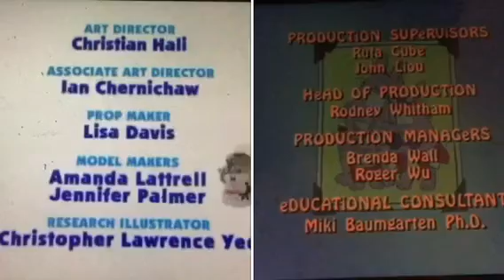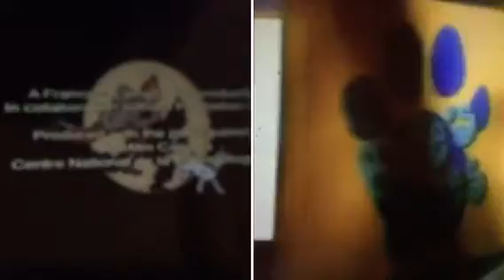The Adventures of Tintin, Blue's Clues and Dumb Bunnies Credits Remix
I made another credits remix video by myself. This one has The Adventures of Tintin, Blue's Clues and Dumb Bunnies in it. Wait a minute! Dumb Bunnies is supposed to use the 1985 Nelvana logo. Not the space polar bear from 1995. The 1985 one has a neon blue polar bear. It's used in Max and Ruby, Miss Spider, The Magic School Bus, Maggie and the Ferocious Beast, Handy Manny, Rolie Polie Olie, Babar and the Adventures of Badou, The Adventures of Tintin, Beetlejuice, The Backyardigans, Rupert, Little Bear, Franklin, Timothy Goes to School, Stickin' Around, Pelswick, My Friend Rabbit, Ranger Rob, Corduroy, Cyberchase, Franklin and Friends, George Shrinks, Braceface, Little Rosey, Trucktown, Babar, Seven Little Monsters, The Berenstain Bears and Marvin the Tap Dancing Horse. When the space polar bear appears, the shooting star will reach the Polie Planet and when it reaches the Polie Planet, it turns into slime. Maybe the Rolie Polie Olie party will be ruined if slime comes on it. Maybe Christina Mistretta will say "Oops! Oh-no! Yuck!" and then, Olie will say "What a mess! Christina! Look what you did! My party is ruined! Look at my house! It's covered in slime! I'm very angry right now! Don't go in my house! Get out and stay out!" Maybe Olie will cross his arms when he says that. What will Olie say to Christina Mistretta and what Nelvana logo is Dumb Bunnies supposed to use?